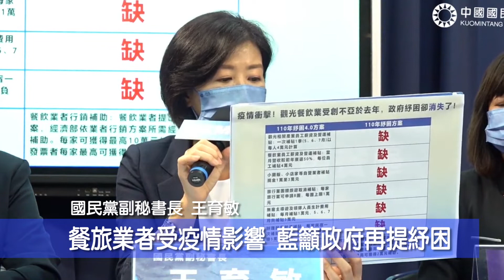疫情延燒觀光、餐飲業 國民黨：勿讓「觀光」變「關光」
疫情不斷延燒，國民黨邀集觀光、餐飲業者親自現身說法，闡述在新一波疫情對產業的衝擊，以及政府突然宣布的「共存」防疫之下，民眾減少出遊、觀光及外食聚會，導致觀光、餐飲業陷入因應不及困境，國民黨呼籲，政府紓困措施應迅速、及時、精準到位，勿讓國內「觀光」變「關光」。

國民黨今（24）日召開「觀光餐飲『慘』業，疫情衝擊不亞去年！政府紓困應及時到位」記者會，由國民黨副秘書長王育敏、國民黨文傳會副主委王鴻薇、鼎運旅遊集團董事長陳怡璇、88樂章婚宴會館副總經理余美琦、佳品旅行社副總經理李道及國民黨組發會社會部主任水雲翔共同出席。

國民黨表示，根據中華民國全國商業總會最新調查，疫情「重災產業」的餐飲、旅館、旅行、遊覽車、會展及商圈等，4、5月業績平均下滑逾5成，旅行業和遊覽車業受到「三劑令」影響，業績下降9成以上；國民黨更提到，從勞動部最新「無薪假」統計來看，實施事業單位總計2369家，人數達到1萬5013人，較上期增加624人。

國民黨批評，經濟部推出「受嚴重特殊傳染性肺炎影響之餐飲業者行銷補助」，卻挨轟「不接地氣」，蔡政策脫離現實，背離民意需求越來越遠；國民黨要求，政府紓困力道不能亞於去年的紓困4.0，應針對相關業者的「租金、稅金、薪金」等營運需求進行紓困，並協助紓困貸款等，緩解產業的經營困境。

針對觀光餐飲相關業者於疫情下的困境，國民黨提出五項呼籲：（一）政府落實紓困「從優、從寬、從速」原則，協助業者渡難關。（二）提供員工薪資補貼，以紓解無薪假或裁員壓力。（三）放寬限制、全面提供營運補助。（四）協助展延紓困貸款，並提供優惠利率。（五）政府明確說明開放國門的條件，讓觀光業者能充分規劃。

國民黨強調，這波疫情來得又廣又急，政府準備不足的情況下倉促定調「共存」的防疫政策，讓人民、產業措手不及。尤其站在疫情「海嘯第一排」的觀光、餐飲業者，面臨生活、生計、生存的難關，政府應該儘快提出「有感紓困」方案，讓業者能感受到政府救急的「及時雨」，順利挺過此波疫情的衝擊。